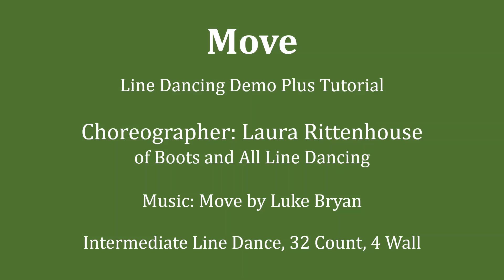Move Line Dancing Demo and Tutorial Video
Intermediate Line Dance, 32 count, 4 walls